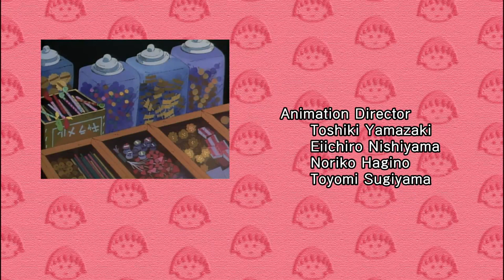Chibi Maruko Chan Eng Dub #815 "Having an Adventure with Sis"/"Father's Day for Tamae's Father"